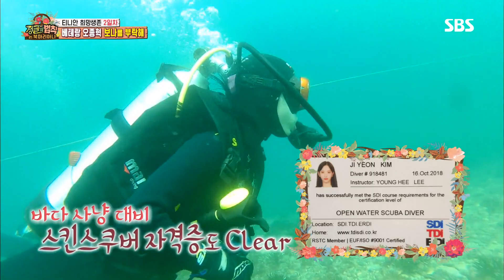실전 바다수영에 당황한 보나 “종혁 오빠” @김병만의 정글의 법칙 347회 20190118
김병만의 정글의 법칙 347회 20190118 SBS

정글 촬영을 앞두고 만반의 준비를 해온 보나! 하지만 실전 프리다이빙의 벽에 막힌 그녀에게 베테랑 오종혁은 따뜻한 위로를 한다.